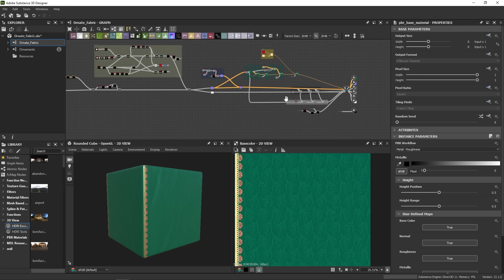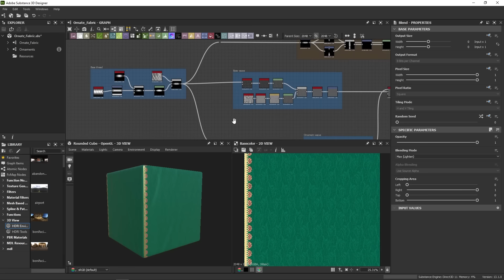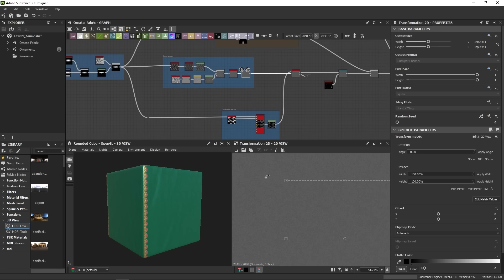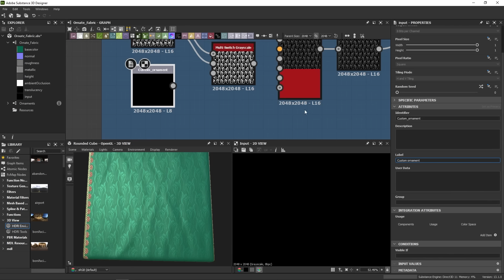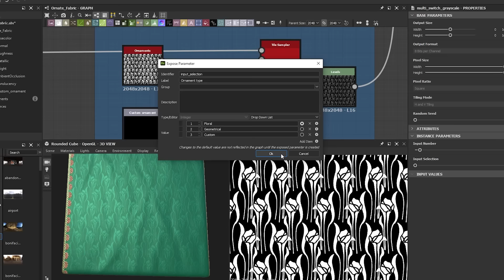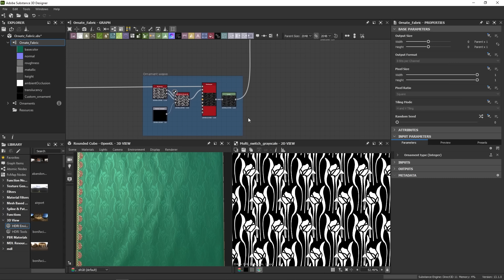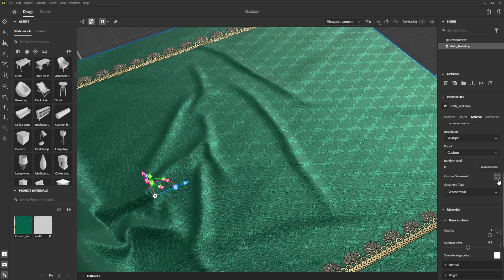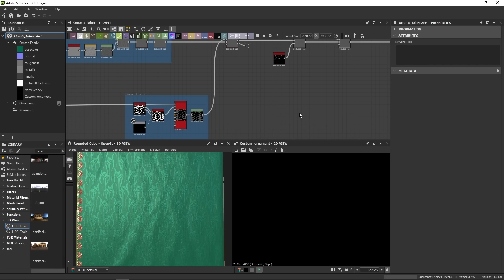Exposing Parameters in Substance 3D Designer (Pt 19) | For Beginners | Adobe Substance 3D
With the graph done, it's finally time to turn our material into something dynamic that users can customize and interact with. In this video we'll explain how to expose parameters to make them accessible outside of Substance Designer.

Chapters:
00:00 Intro
00:22 Publishing a Substance Archive
01:20 Choosing the right parameters to expose
02:07 Adding a switch to toggle between two ornaments
02:59 Creating a custom input to add a 3rd ornament
04:22 Exposing a first parameter
05:21 Accessing the exposed parameters
06:09 The preview mode
06:45 Testing our material in another app
07:35 The "visible if" condition
08:28
08:55 Recap

About Substance 3D Designer Beginner's Course:
This comprehensive course equips you with the essential skills to dive into Adobe Substance 3D Designer confidently. Beginning with the basics, we'll guide you through the interface, core concepts, and typical workflows. With this base laid out, you'll be able to make your first steps in Substance 3D Designer: creating a new project, adding and connecting nodes, and previewing them in real time. We will then begin the creation of a fabric material from scratch: starting from a thread, then weaving it, and finally embroidering procedural ornaments on it. At this point you will start to feel comfortable with Designer node-based workflow, so we'll push things further by introducing hard-surface techniques to create gemstones and sequins. With the height done, it will be time to add color and roughness information, but also translucency and displacement. Finally, you will learn how to make your material fully dynamic by exposing its parameters, and how to export and reuse it in different software.